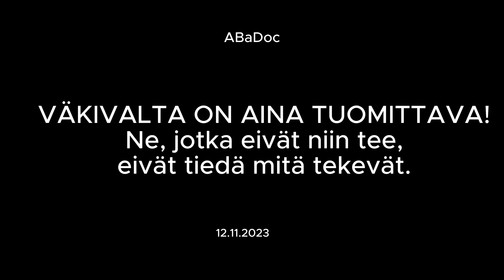PÄIVÄN PUHEENVUORO. Suojattomien tappamiselle ei ole oikeutusta.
Suomalaiset isät loppuvat. Nopeammin kuin uskommekaan. Nykyinen hallitus voimakkaasti nopeuttaa väestökatoa Suomessa. Nostan hattua Orpon hallitukselle, joka monin lainsäädännöllisin keinoin vähentää syntyvyyttä rakentaessaan nuorisomme tulevaisuudettomuutta. Olemme maa-planeetan liiallisen ihmispopulaation vähentämisessä esimerkillinen ja vastuullinen maa.

Siviilien tappamisen oikeutusta ei ole terroristeilla, ei heitä vastaan taistelevilla valtioilla.

Ehdokas M. Aaltola on minulle vastenmielinen henkilö. Päivän Hesarin artikkeli katkaisi hänen kuningastiensä. Olin ajatellut sanoa hänestä jotain. Nyt ei tarvinnut. Vaipukoon osaltani unholaan.